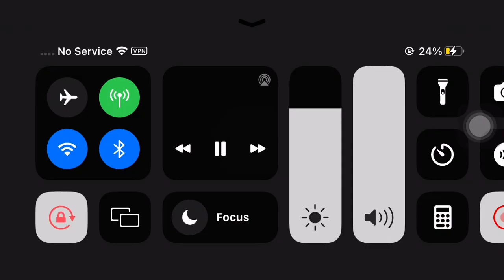My Favorite ERB (credit to